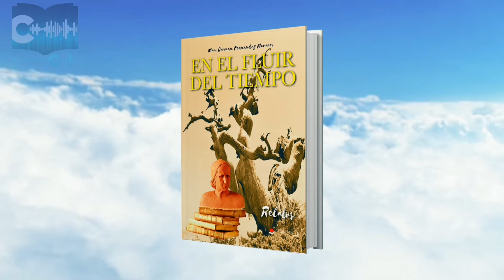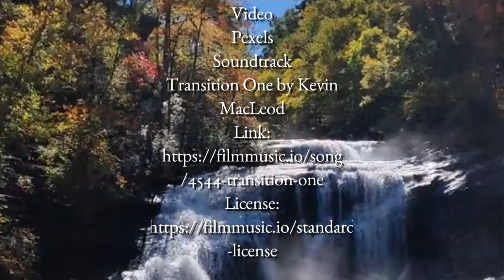Booktrailer de en "En el fluir de tiempo" de Maricarmen Fernández Navarro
El Legado de Borges 2.0 se engalana con la presentación del booktrailer de un libro de relatos titulado “En el fluir del tiempo” de la escritora española Mari Carmen Fernández Navarro.

Es la presentación de un entrañable viaje a través del cual os veréis reflejados en las andanzas de muchos personajes que ríen, sufren, se equivocan y aciertan. Conoceréis los sueños de la niñez, el despertar al amor, el sabor amargo de la traición, la desilusión, la codicia y la hermandad.
¿Quién ganará y quién perderá? Ya lo descubriréis en el transcurso de la lectura de este libro que guardaréis por siempre en vuestra biblioteca y en vuestro corazón.
Espero que os guste este adelanto audiovisual y os animéis a adquirirlo cuanto antes.

Os invito, como siempre, a visitar nuestra web luiscarballeslocutor.com, donde podréis disfrutar de todo nuestro trabajo audible, reseñas literarias, una fabulosa galería de imágenes y muchas sorpresas más. Estamos también en todas las plataformas importantes de podcast y por supuesto en nuestro canal de YouTube, donde podéis seguirnos y activar la campanita para recibir antes que nadie las novedades que continuamente estamos presentando para todos vosotros.

*** 𝙋𝙧𝙚𝙜𝙪𝙣𝙩𝙖 ***
 ¿Qué os ha parecido mi interpretación?
Deja tu respuesta debajo del video…

*** 𝘿𝙞𝙨𝙚ñ𝙤 𝙮 𝘽𝙧𝙖𝙣𝙙𝙞𝙣𝙜 ***
María Fernández

*** 𝘿𝙤𝙣𝙖𝙘𝙞𝙤𝙣𝙚𝙨 ***
Si te gusta nuestro trabajo, considera hacernos una donación. Gracias a las donaciones podemos seguir difundiendo literatura.